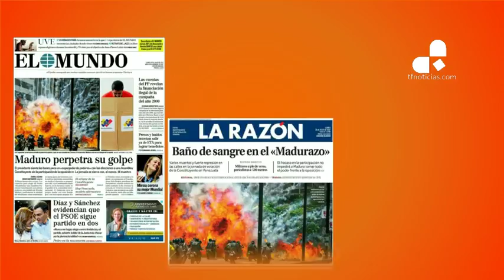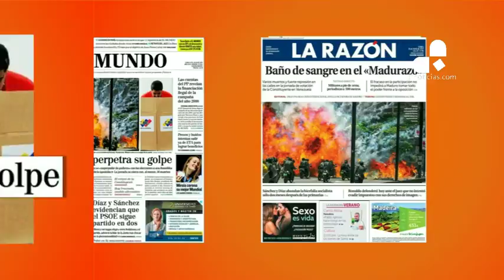En Venezuela las motos explotan solas según la prensa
Informa: Facundo Martinez @FM_faku en twitter